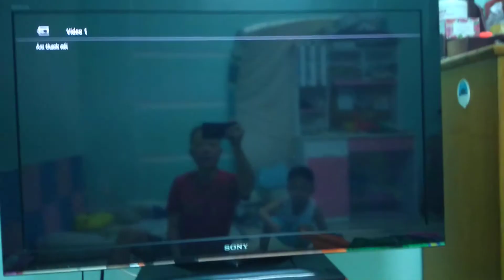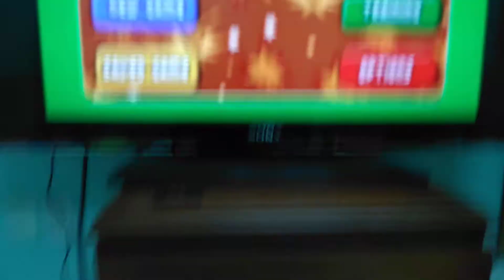Máy video game MINI Game đập Hải Ly Whack A Mole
300k - Máy video game MINI Game đập Hải Ly Whack A Mole. Sản phẩm hợp tác của  Hasbro & Milton Bradley (Mỹ). Dành cho trẻ em. 1 chiếc máy game mini đơn giản kết nối với TV. Máy sử dụng 4 pin tiểu
THAM KHẢO VIDEO FULL GAMES:
KT thân máy: 18x13x6cm
Tình trạng: máy còn rất mới, còn hoạt động tốt hết